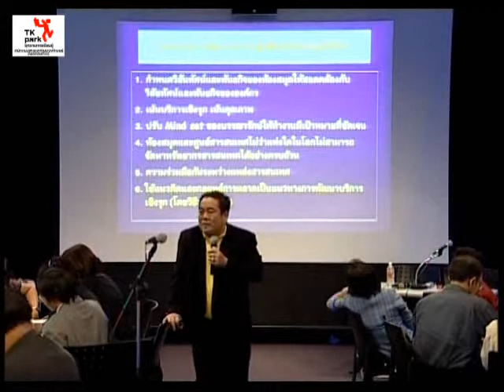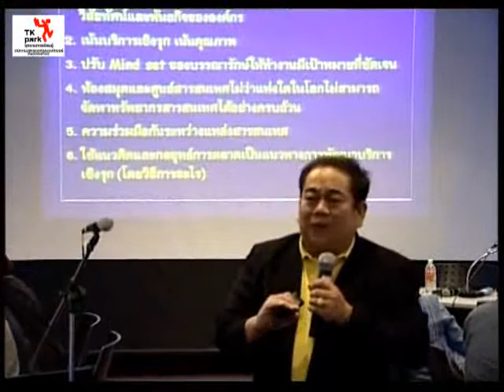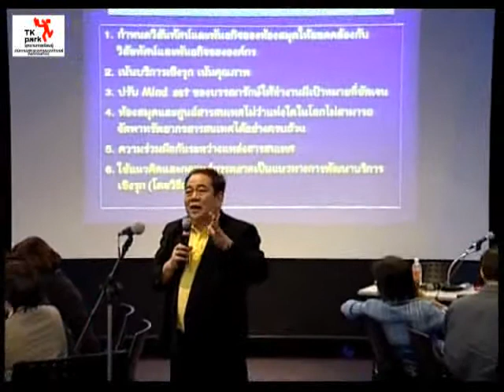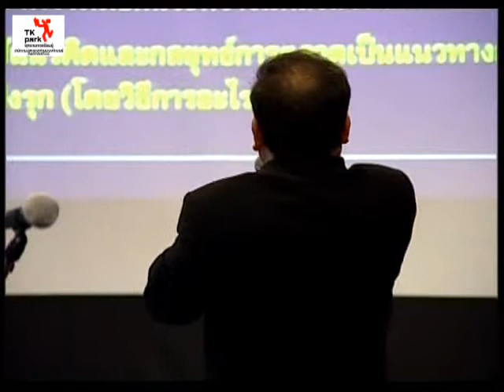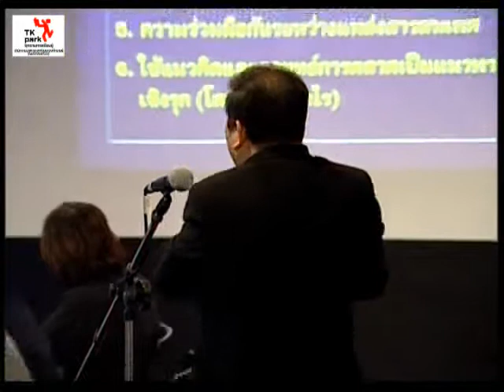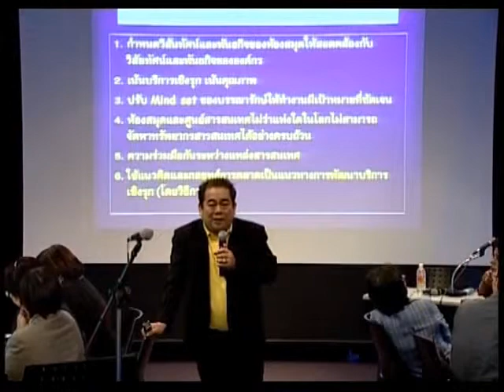TK Seminar จุดประกายห้องสมุดมีชีวิต(05)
13 พฤษภาคม 2551
TK Seminar โครงการเชิงปฏิบัติการ จุดประกายห้องสมุดมีชีวิตในโรงเรียน